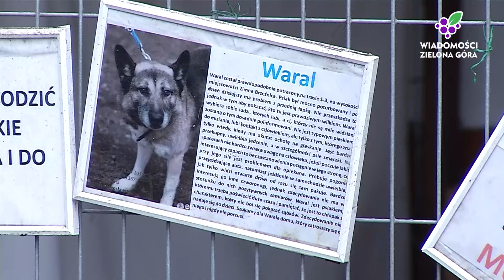Zielonogórskie schronisko dla zwierząt - Zmienione zostanie praktycznie wszystko!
To już pewne – schronisko dla zwierząt bezdomnych doczeka się remontu i dobudowania nowych obiektów. Kilka dni temu podpisana została umowa na przygotowanie dokumentacji projektowej. W planach jest między innymi nowe ogrodzenie oraz bawialnia. Więcej